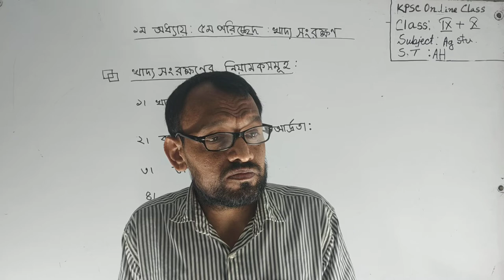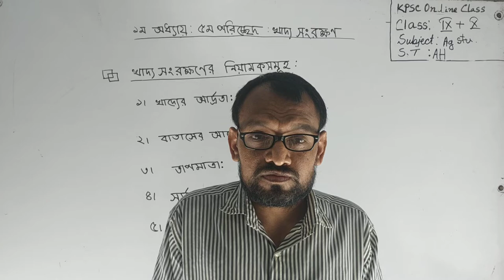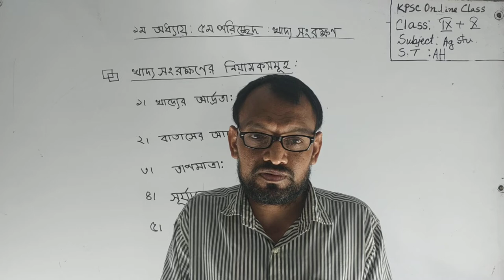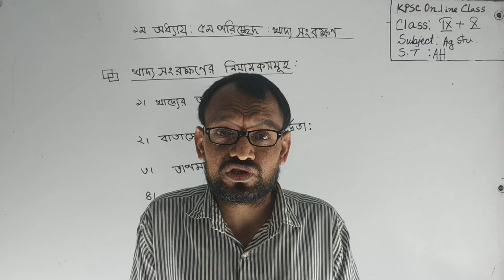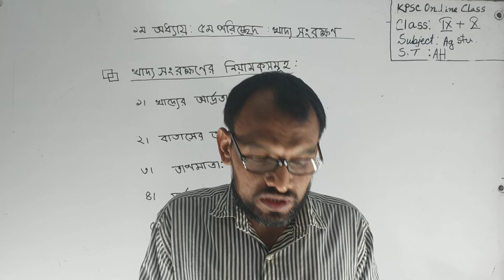Ag. Studies-(IX- X),Unit -1,Part -5 ,Food Reservation